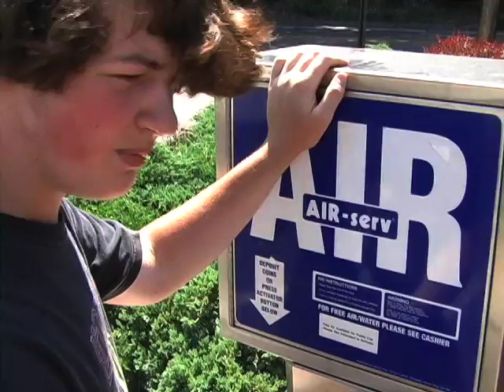The Adventures of Pump-Man and Man-Nozzle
Oh, the things you can do once you're out of rehab.